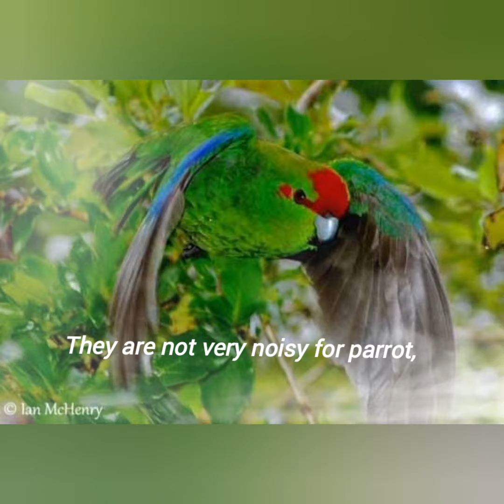Red head parrot | Green & Yellow parrot |Kakariki parrot